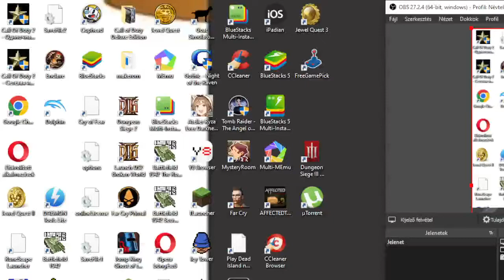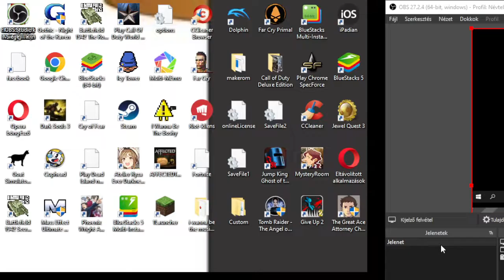Dungeon Siege Utraen Peninsula Elite/Hard/Solo/all quests/no death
A multiplayeres Dungeon Siege játékot a legnehezebb módon vittem ki halál nélkül.